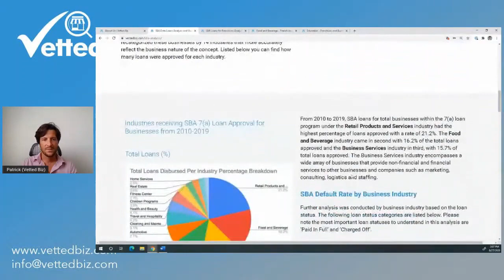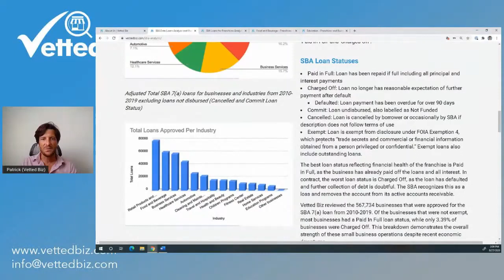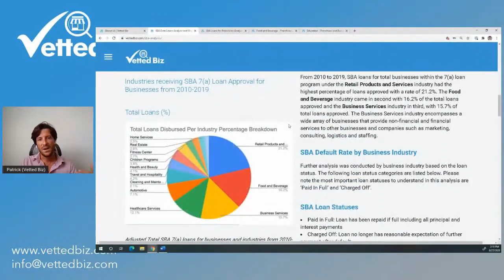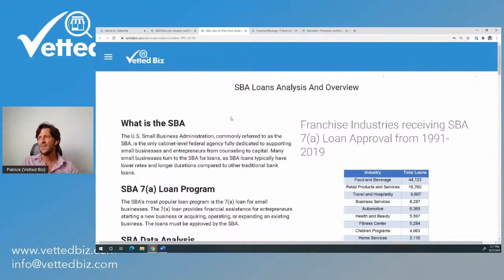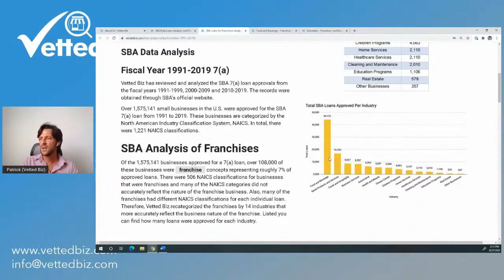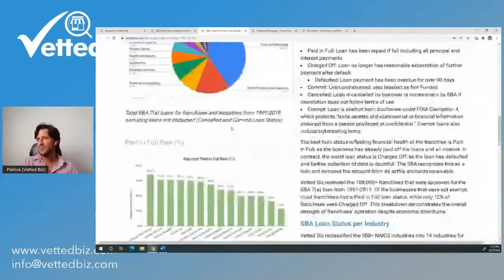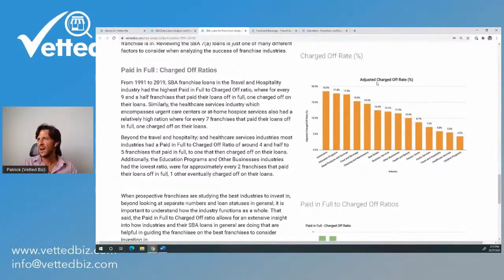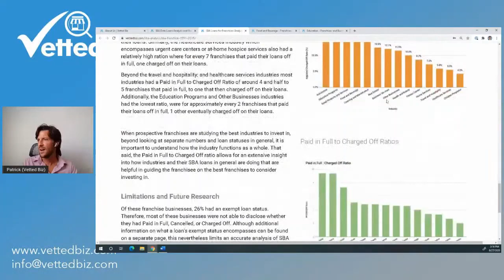SBA Loan Data Analysis for Businesses and Franchises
Vetted Biz has conducted research on the businesses and franchises that used an SBA 7(a) loan from 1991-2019. Learn about which industry was the most popular and the loan statuses in the following video.